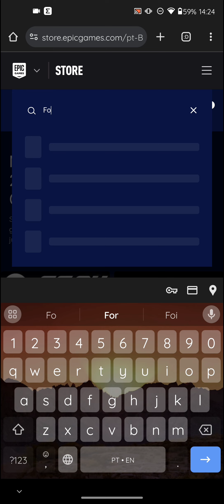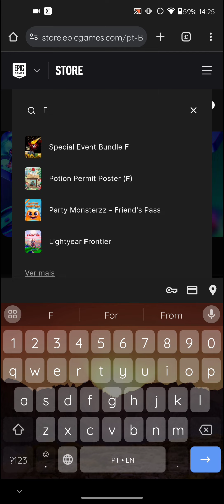Pacote Combo Turbinado Grátis Fortnite - como resgatar Pacote Combo Turbinado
Olá eu sou lobogamer no vídeo de hoje eu ensino a você a resgatar Pacote Combo Turbinado Grátis Fortnite - como resgatar Pacote Combo Turbinado

Capítulo 5: Temporada 1 — Submundo!
Submundo!
Pacote Combo Turbinado
Pacote Combo Turbinado Grátis Fortnite
Como resgatar Pacote Combo Turbinado

❤️ USE o código: lobozica e colabore com o canal!

Se você nao gostou do vídeo, sem problemas!

Sugestões sao sempre muito bem vindas e costumeiramente sao consideradas na produção dos vídeos!

Se você vir alguém sendo mal educado nos comentários, nao responda, apenas ignore... assim vamos criar um ambiente saudável e positivo no campo de comentários!!!

Por fim: estou frequentemente lendo e respondendo a comentários. Se eu nao responder a um comentário seu nao significa que eu nao li o que você disse!